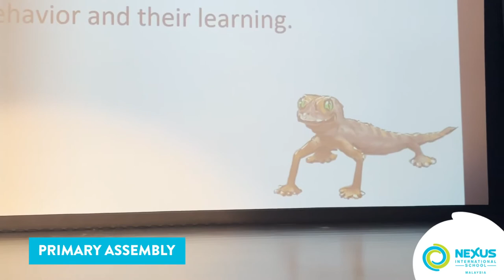Eventful Primary Assembly with learners and teachers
Our recent Primary Assembly was packed with activities galore! To kick off the show, we had a wondrous music performance for our learners who had their birthday this month. Then, our Year 5 learners spoke about their IPC Topic - The Ocean. This was followed by our Year 6 learners explaining about the beautiful Jalur Gemilang as well as the history of Malaysia in accordance with Malaysia Day!

Mr Rob also took to the stage to speak about "Responsible Gecko" and how our learners can make good choices by never being on any equipment without teacher supervision. Finally, Ms Ann led everyone in a warm up session before they wrapped up the assembly with a song! 🎶